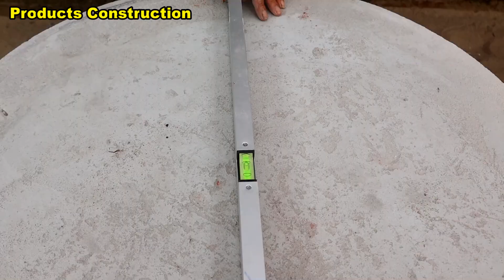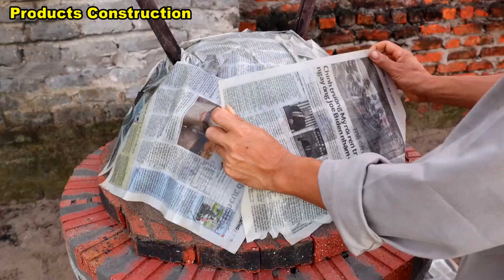How To Build Fired Brick Pizza Oven - Build Outdoor Kitchen Easy